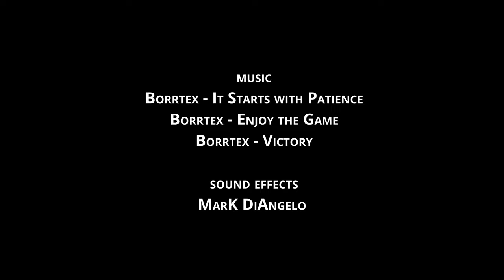Laugavegur in Iceland - Crowded but Beautiful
This video is about a hike on Iceland's most famous (and crowded ;-)) trail in the summer of 2020. Laugavegur leads from Landmannalaugar to Þórsmörk across the Icelandic highlands (there is a continuation to Skógar which we didn't do). Due to the pandemic, in 2020 there were less hikers than usual - but still plenty. The landscape is really beautiful and thus I can recommend the trail.